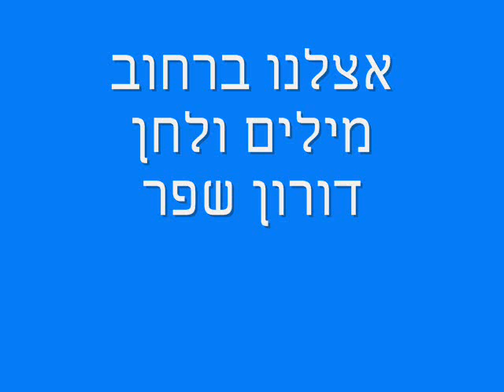אצלנו ברחוב / דורון שפר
מילים ולחן
דורון שפר
תודה!!